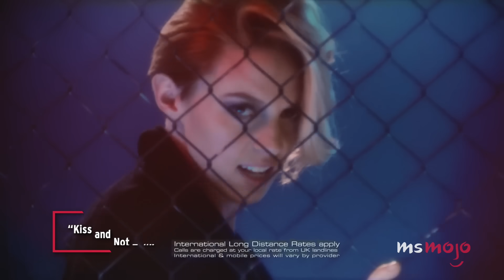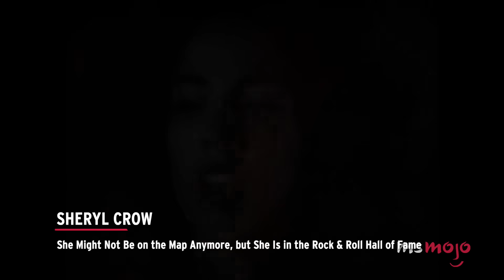Top 10 Pop Stars Who Fell Off the Map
These singers popped onto the scene and then fell off the map. Welcome to MsMojo, and today we’re looking at musical artists who went from topping the charts to vanishing from the public eye (or at least mega popularity). Our countdown includes Taio Cruz, CeeLo Green, B.o.B, and more! Have YOU continued to follow any of these artists?